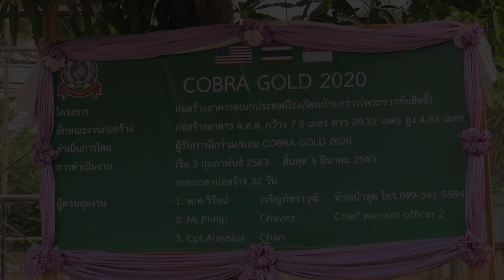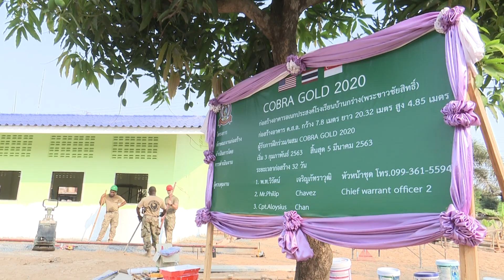Cobra Gold 2020 ติดตามความคืบหน้าโครงการช่วยเหลือประชาชน ณ โรงเรียนบ้านกร่าง จังหวัดพิษณุโลก